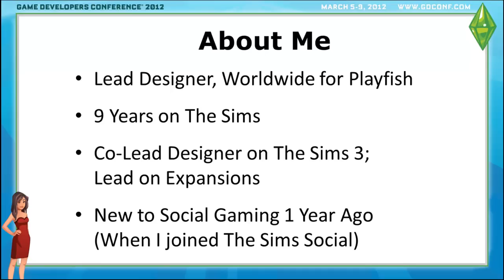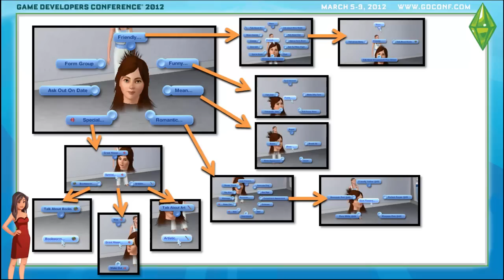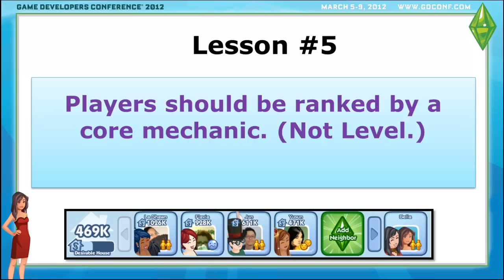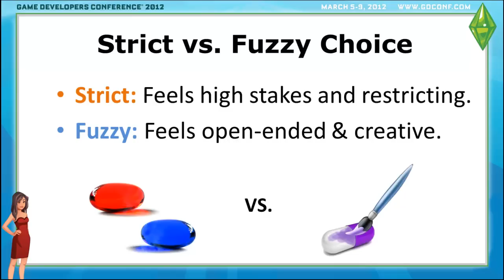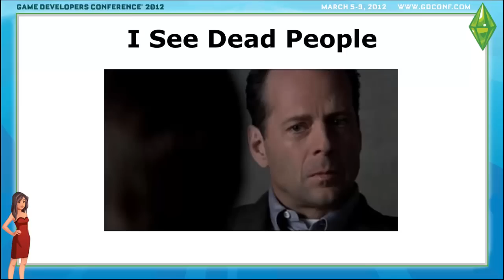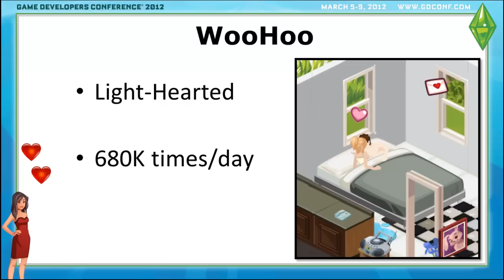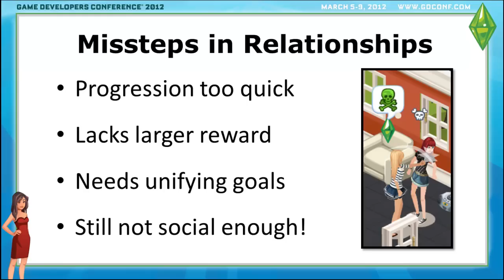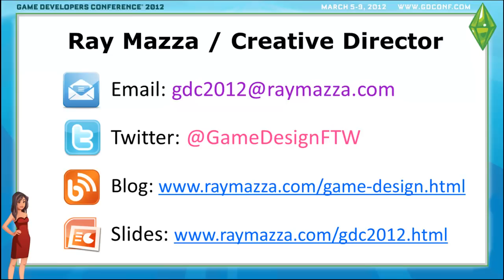Life is a Social Game: Lessons Learned Bringing The Sims to Facebook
This is a narration of my slides from my Game Design track presentation at the 2012 Game Developers Conference.

Description:

I've worked on The Sims for close to 9 years. Then 1 year ago, I began working on The Sims Social for Facebook. In this talk, I share my fresh perspectives on the social space along with 7 useful design lessons -- from developing strong ranking systems to the conflict of design vs. monetization.

But the most interesting things we're going to dive into are character interactions and relationships between players. We'll see how relationships strengthen gameplay. I'll share a theory on how I think that games can affect real life relationships (and we'll see how this can sometimes lead to uncomfortable situations -- and why this is all a good thing).

And ultimately I'll try to convince you that relationships will be one of the next big trends in social gaming.